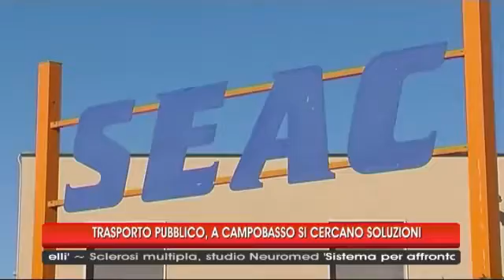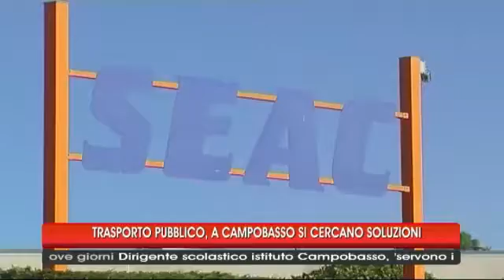TRASPORTO PUBBLICO, A CAMPOBASSO SI CERCANO SOLUZIONI